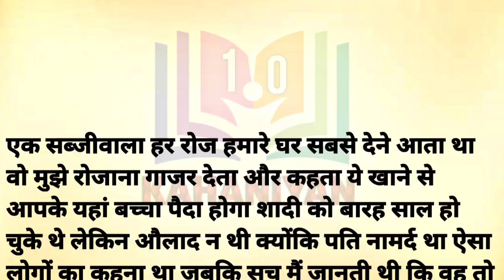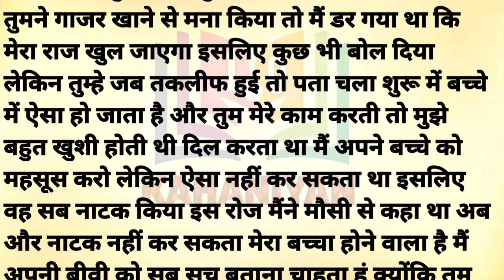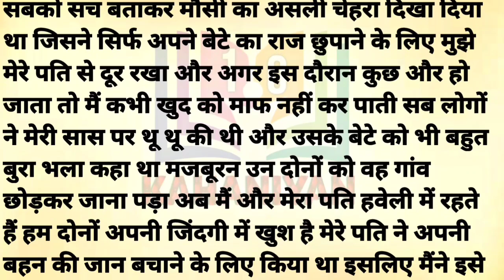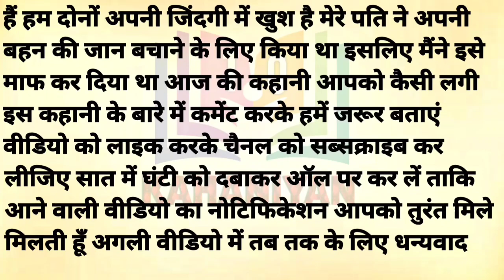Suvichar | Emotional Kahaniyan | Moral Story | Motivational Hindi Story Written | Kahaniyan 1.o